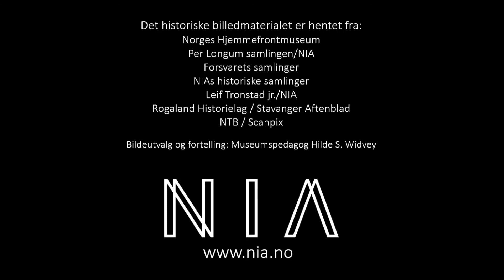9 Kasper Idland